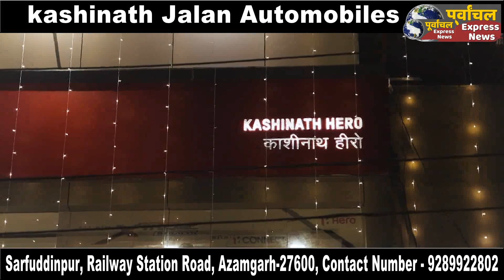आजमगढ़ : एंबुलेंस 102 वाहन में गूंजी किलकारी,प्रसूता ने बीच रास्ते में दिया बच्चे को जन्म